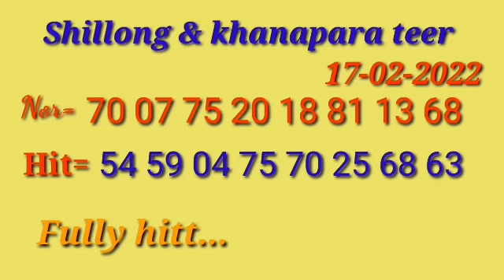shillong teer formula & Khanapara teer 17-02-2022